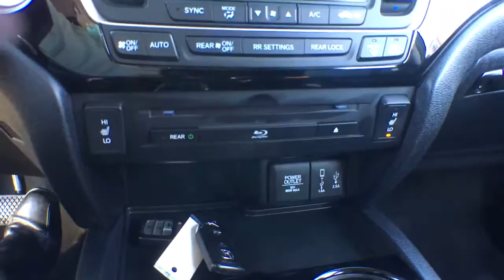2017 Honda Pilot White Plains, New Rochelle, Westchester, Scarsdale, Greenwich, NY U33158L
Crystal Black Pearl Used 2017 Honda Pilot available in White Plains, New York at White Plains Honda. Servicing the New Rochelle, Westchester, Scarsdale, and Greenwich, NY area.

2017 Honda Pilot Touring Black AWD. CARFAX One-Owner. Clean CARFAX. Certified. AWD 9-Speed Automatic 3.5L V6 24V SOHC i-VTECbrbr**No Games**No Gimmick** The price you see is the price you pay at White Plains Honda. No other dealership will treat you like family the way we do here, we've got an excellent customer satisfaction rating. Recent Arrival! Odometer is 4164 miles below market average! 19/26 City/Highway MPGbrbrHondaTrue Certified Details:brbr * Transferable Warrantybr * Roadside Assistancebr * Limited Warranty: 12 Month/12,000 Mile (whichever comes first) after new car warranty expires or from certified purchase datebr * 182 Point Inspectionbr * Powertrain Limited Warranty: 84 Month/100,000 Mile (whichever comes first) from original in-service datebr * Vehicles purchased within New Vehicle Limited Warranty period: extends New Vehicle Limited Warranty to 4 years*/48,000 miles*. Roadside Assistance for the duration of the Certified Pre-Owned Limited Warranty. Up to two complimentary oil changes within the first year of ownership. SiriusXM 90-Day Trialbr * Warranty Deductible: $0br * Vehicle HistorybrbrAwards:br * 2017 IIHS Top Safety Pick+ (When equipped with Honda Sensing and specific headlights) * 2017 KBB.com 12 Best Family Cars * 2017 KBB.com 10 Best Certified Pre-Owned 3-Row SUVs Under $30,000 * 2017 KBB.com Best Buy Awards * 2017 KBB.com 10 Most Awarded Brands * 2017 KBB.com Brand Image AwardsbrKelley Blue Book Brand Image Awards are based on the Brand Watch(tm) study from Kelley Blue Book Market Intelligence. Award calculated among non-luxury shoppers.  Kelley Blue Book is a registered trademark of Kelley Blue Book Co., Inc.brCertified vehicles includes preowned 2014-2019 Hondas with less than 80k miles. DUE TO OUR HIGH INVENTORY TURNOVER, IT MAY BE POSSIBLE THAT A LISTED VEHICLE MAY BE SOLD. IF SO, WE WILL PRESENT YOU WITH SIMILAR VEHICLES AT A SIMILAR PRICE. To find the best value, we do the research before you do. We strive to provide you with the best value on every vehicle. Family operated since 1929, our success is due to being a highly customer centric dealership, attending to your every need.brbrReviews:br * A versatile, roomy interior with spacious rear seats; ride is smooth and compliant in most conditions; better fuel economy than rivals; multiple clever storage compartments. Source: Edmunds